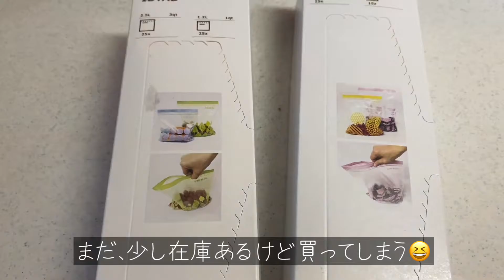【暮らしのVlog】久しぶりのIKEAでの買った物を紹介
久しぶりにIKEAで買い物、買い物に興味の無い、夫と息子を引き連れて
ゆっくり買い物とは行きませんでしたが、買った物を紹介します。

暮らしのVlogです
50代主婦の普段の何気ない生活の事柄を
4匹の保護猫と老犬と一緒に記録もかねて